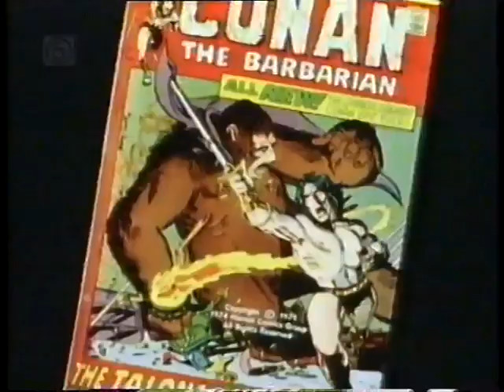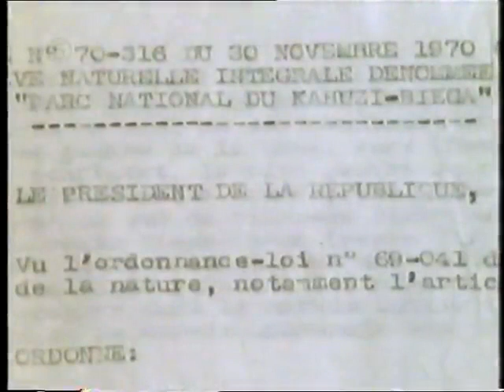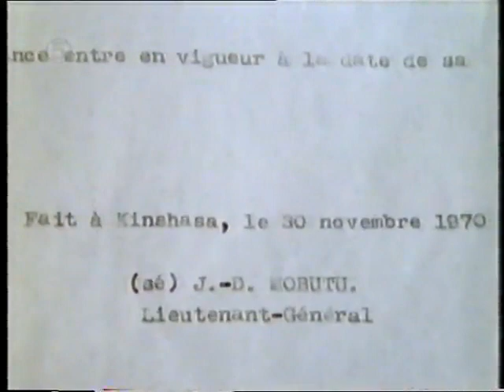CH5 - Nature Documentary - Call of the Wild: Gorilla (1998)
"Call of the Wild: Gorilla" is a mesmerizing nature documentary that provides an intimate glimpse into the lives of gorillas in their natural habitat. Narrated by the renowned Andrew Sachs, this captivating film takes you deep into the heart of the jungle, where these magnificent creatures roam.

Through stunning cinematography and immersive storytelling, "Call of the Wild: Gorilla" reveals the complexity and beauty of gorilla society. Follow a gorilla family as they forage for food, care for their young, and navigate the challenges of their environment. Witness their incredible strength and grace as they traverse the dense foliage and interact with one another.

Andrew Sachs' soothing voice brings the narrative to life, as he shares fascinating facts about gorilla behavior, communication, and conservation efforts. His narration guides you through the intricacies of gorilla life, evoking a sense of wonder and admiration for these gentle giants.

This documentary also highlights the importance of protecting gorillas and their fragile habitats. It sheds light on the threats they face, such as poaching and habitat loss, and explores the efforts being made to ensure their survival. Through education and awareness, "Call of the Wild: Gorilla" aims to inspire viewers to become stewards of these incredible creatures and their fragile ecosystems.

Immerse yourself in the captivating world of gorillas with "Call of the Wild: Gorilla." Witness their majestic presence, their tender interactions, and their profound connection to the natural world. This film is a testament to the extraordinary beauty and resilience of these endangered animals.